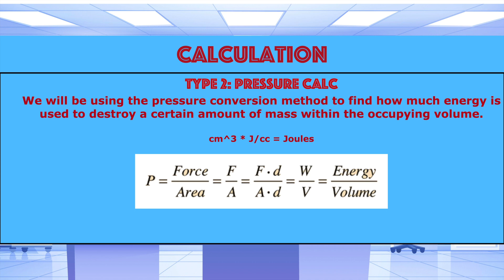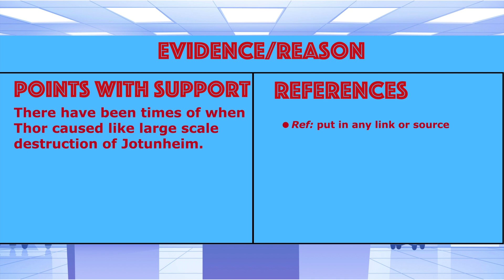Universal Labs - Sokovia Destruction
Hello everyone, welcome back to Universal Labs! We will be looking at the feat where Iron Man and Thor worked together to save the world from the Sokovia meteor by destroying it.